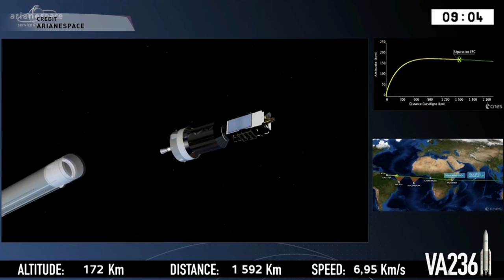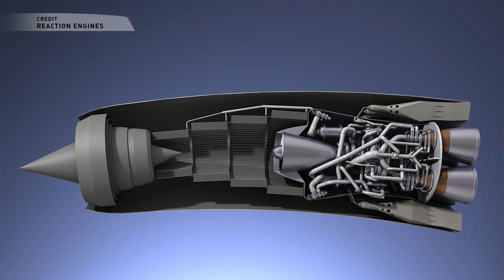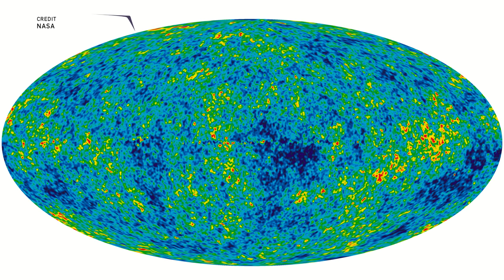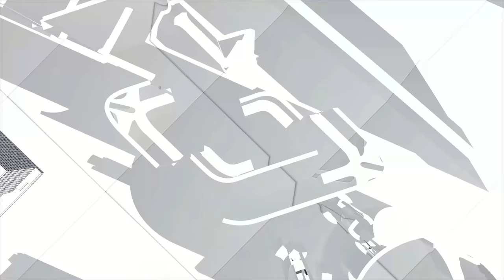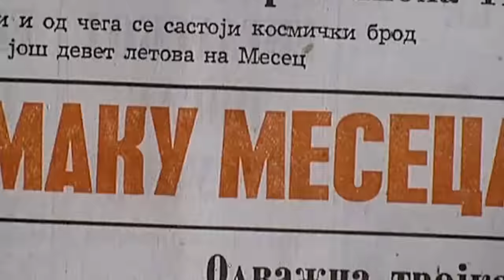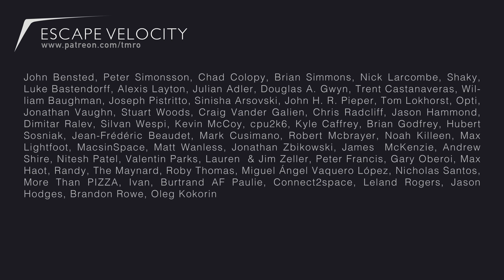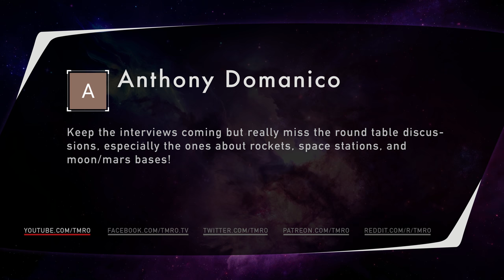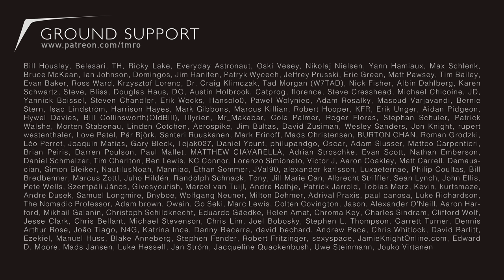TMRO:Space - Space law at the United Nations - Orbit 10.17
Our planetary communications system was on the fritz this episode and the Earth based interview had some serious connection issues. We have opted to leave the interview intact as-aired but encourage you to hit up for more information on Space Law at the United Nations.

In Space News:
* Vector Space launches first small rocket
* SpaceShipTwo Completes Feathered Glide Flight
* Cassini finds ring gap emptier than predicted
* Reaction Engines Breaks Ground on New Test Facility
* New survey hints at ancient origin for “Cold Spot” in our Universe
* SOFIA confirms nearby star system is similar to ours

TMRO:Space is a crowd funded show. If you like this episode consider contributing to help us to continue to improve. for information, goals and reward levels.